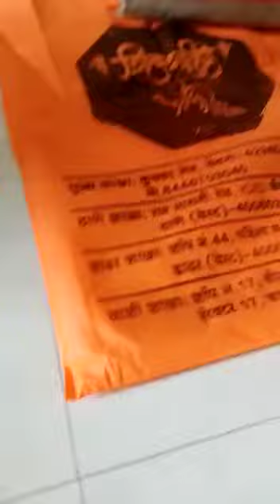छोट्याशा शिवशाही ग्राहकाचे अबोल बोल ऐका शिवशाही पैठणी बद्दल | ऑर्डर साठी संपर्क ९१७५०५८४०४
What's app on below link to order Shivshahi Paithani